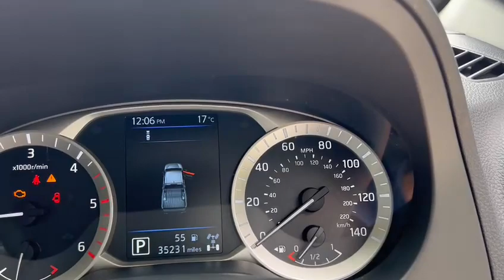NISSAN NAVARA 2.3 DCI TEKNA AUTO SHR DCB 188 BHP WE WANT YOUR PART EXCHANGE!!!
EURO 6 ULEZ COMPLIANT. NATIONWIDE DELIVERY AND CLICK AND COLLECT Available. This Nissan Navara Tekna Double Cab Pick Up Automatic Comes With Only Two Owners From New and Comes With Nissan Main Dealer Service History. LOW MILEAGE. This Vehicle is Finished in Twilight Grey Metallic with Full Black Leather seats, Heated front Seats, Surround Camera System with Parking Assist Sensors Front and Rear, Satellite Navigation, DAB Radio, Bluetooth, Phone Prep, Automatic Climate Control Air Conditioning, Leather Multifunction Steering Wheel, Automatic Lights, Rain Sensors, Electric Folding Wing Mirrors, Chrome Wing Mirrors, Side Steps, Alloy Wheels, Load Liner, Keyless Start, Voice Activated Controls, Isofix Rear Seats, Remote Central Locking, Alarm, ULEZ COMPLIANT EURO 6 COMPLIANT, BUY NOW PAY VAT LATER. additional fees may apply, please note, not all cars are kept on site please call to make appointment and to avoid disappointment. pre delivery check, peace of mind with the balance of manufacturers warranty until 30/06/2025. Hpi Checked, Part Exchanges Welcome. Finance Options Available, More cars and pictures Available Visit Our this car must be Seen similar stock required call now Tel: BUY WITH CONFIDENCE BECK EVANS A FAMILY RUN BUSINESS PROVIDING PRESTIGE SALES & SERVICE ESTABLISHED SINCE 1970 Based In Sidcup Kent Near London.